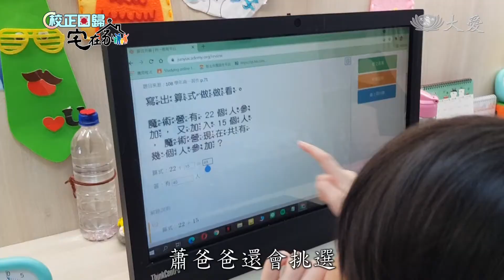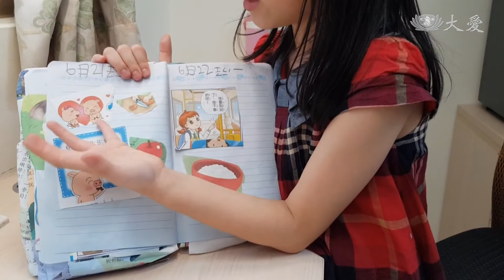疫情之下這堂課 親子關係校正回歸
台灣因為新冠疫情在5月19日，擴大到全國，進入三級警戒，全民因此進入居家上班上課的新階段，許多家庭在過去將近兩個月的時間裡都在重新適應生活。而居家的日子其實讓生活變得更簡單了，像是以往雙薪家庭習慣讓孩子上安親班，現在也必須把外包的教育工作拉回家哩，重新調整親子關係。